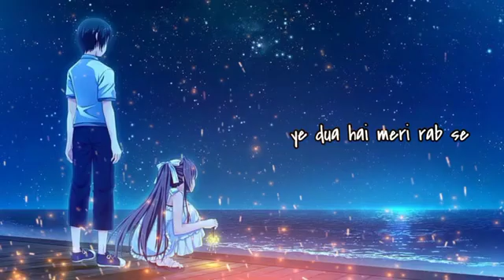you tube pe apna channel kaise banaye or paise kaise kamaye